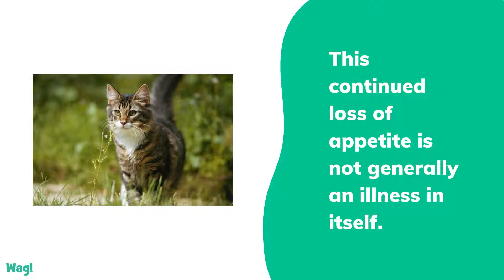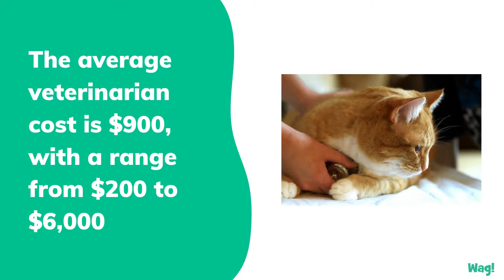Loss of Appetite in Cats | Wag!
It is crucial to address the loss of your cat's appetite, because 24 hours of avoiding food (as little as 12 hours for young kittens) can have considerable impact on your cat's health.

When a cat lacks the ability or desire to eat, the condition is typically referred to as anorexia. This continued loss of appetite is not generally an illness in itself, but more likely a clinical sign that can point to a number of illnesses or other problems.